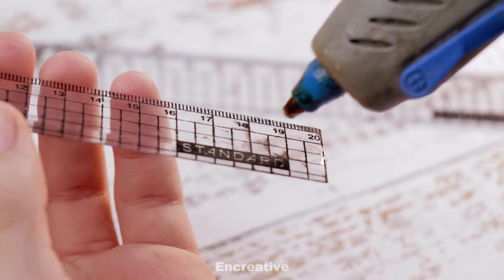Ingenious home hacks to simplify your life!